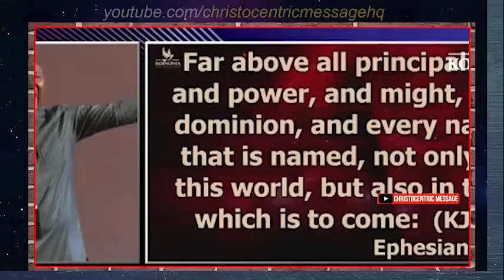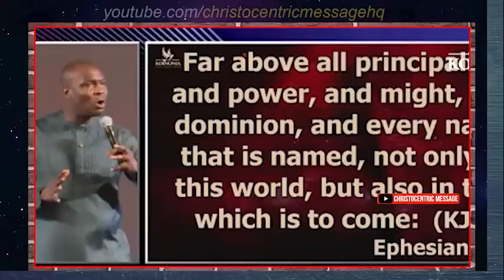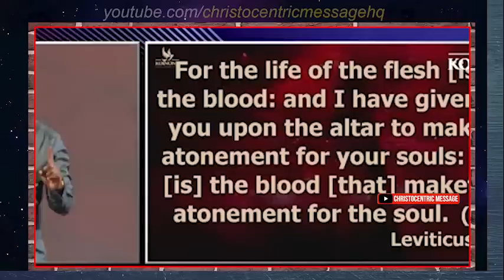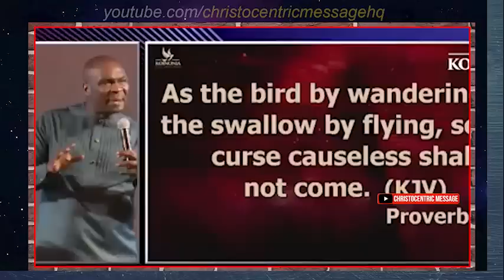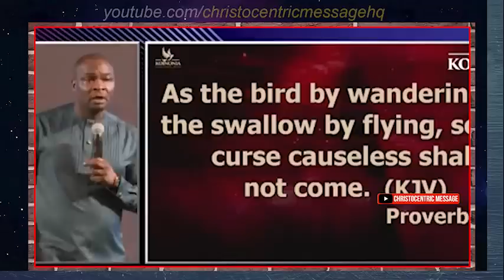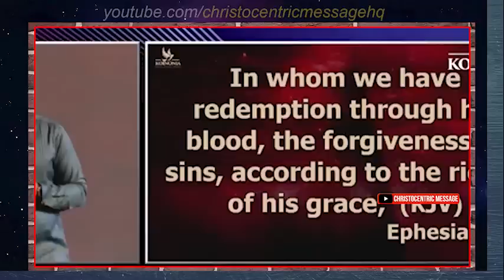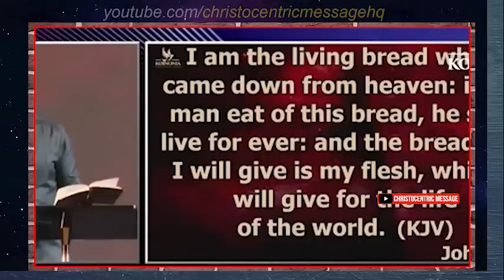THIS IS WHY MOST YOUNG MEN ARE NOT ATTRACTED TO LADIES - Apostle Joshua Selman 2022